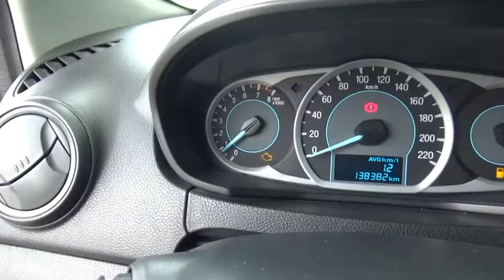Ford / Figo / 2017 - HA129344